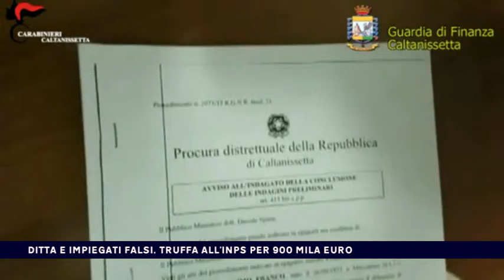DITTA E IMPIEGATI FALSI, TRUFFA ALL'INPS PER 900MILA EURO del 16-03-2017